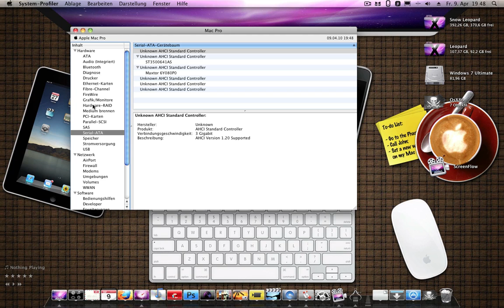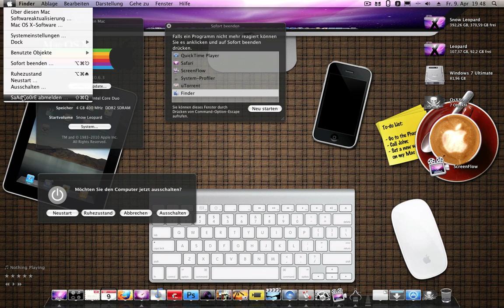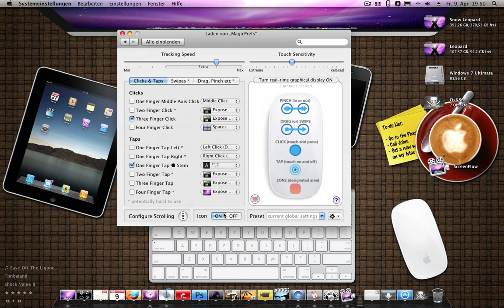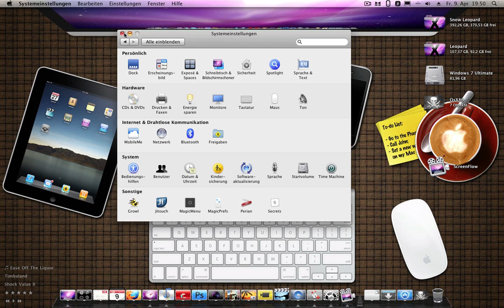ScreenFlow Test/ My Snow Leopard Hackintosh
My Mac Pro ;D.
Song: Chicane- Bruised Water (Mischa Daniels Club Mix)

My PC:
nForce720a Chipset
AMD Turion x64 2.8GHz DualCore
4GB Samsung RAM
Realtek ALC662 HDA
Realtek 8169 Ethernet
Axle Nvidia GeForce GT 220 1024MB GDDR3
NZXT BlackLine Blue Case
500GB SATA Seagate HD